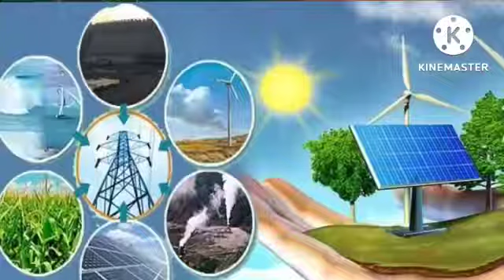Akshay Urja Diwas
To encourage the use of renewable sources.